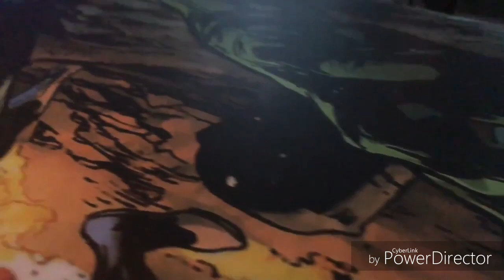seres extraños - welcome to the show (promo)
Recopilación de presentaciones en vivo